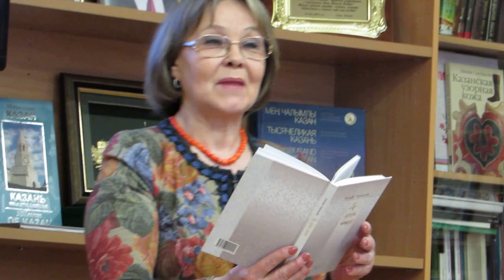Назифа Каримова2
"Татарская женщина, особенности жизни в столице". Женское мусульманское собрание.